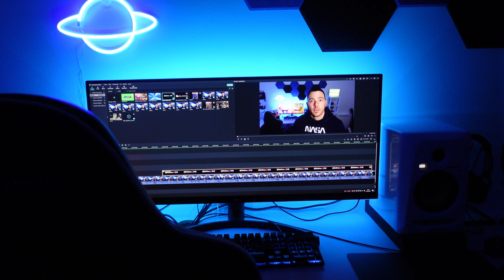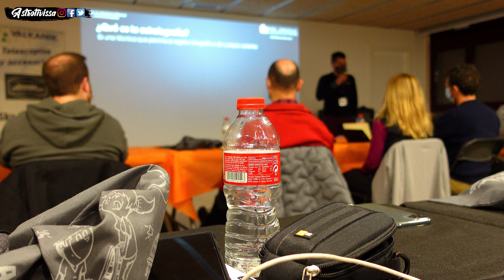👉10 CONSEJOS PARA INICIARTE EN ASTROFOTOGRAFÍA 🔭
En este video, y después de la experiencia vivida en el curso de astrofotografía organizado desde el Parc Astronòmic Muntanyes de Prades, mencionamos, como conclusiones del mismo, 10 tips o consejos para iniciarte en astrofotografía de la mejor manera.
Mencionar que en la confección de la lista ha participado Aleix Roig, profesor del curso y director del Parque.